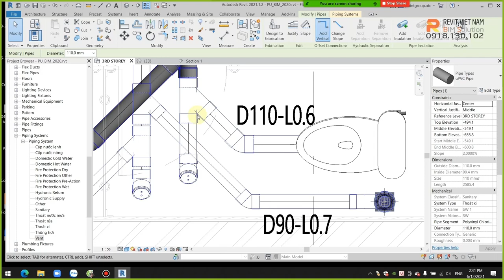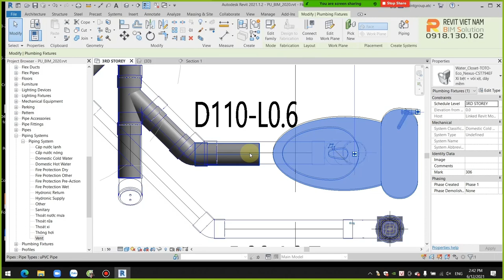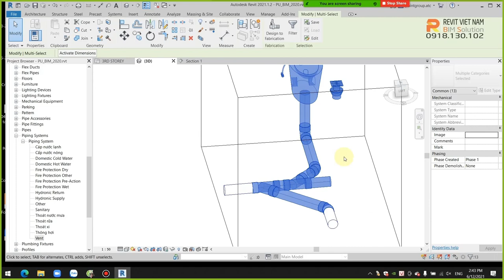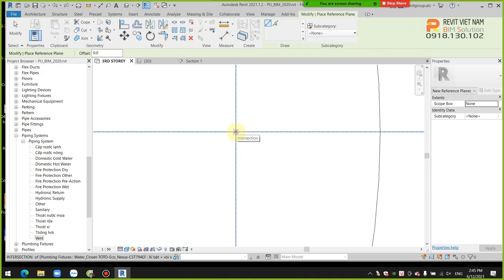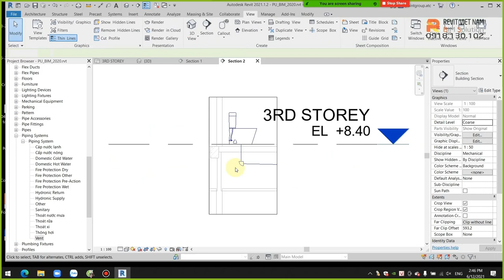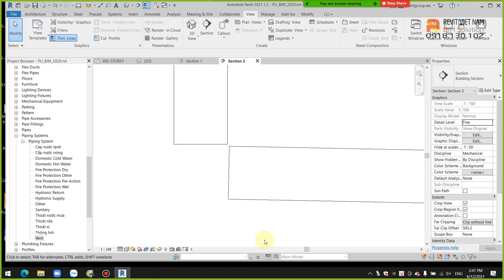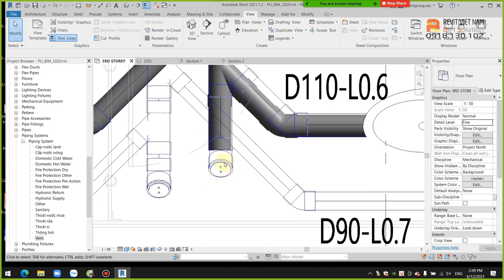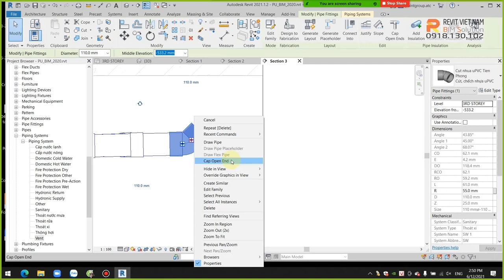6.3.Cách vẽ ống nhánh kết nối với bồn cầu và thông tắc